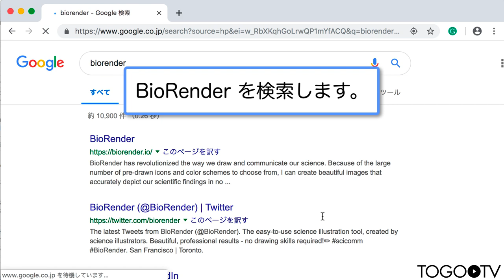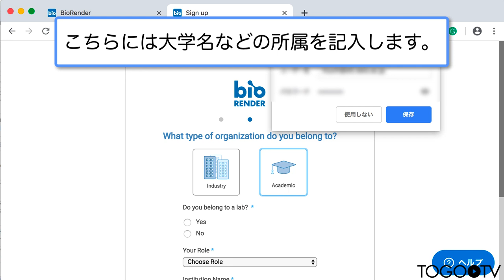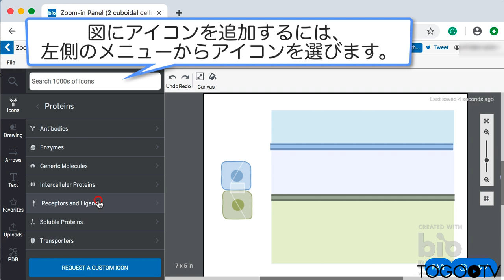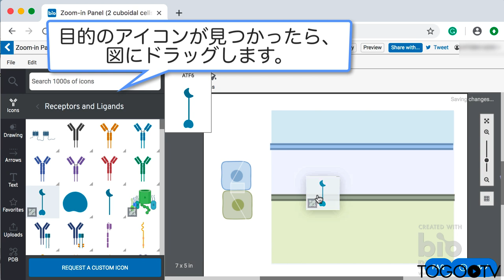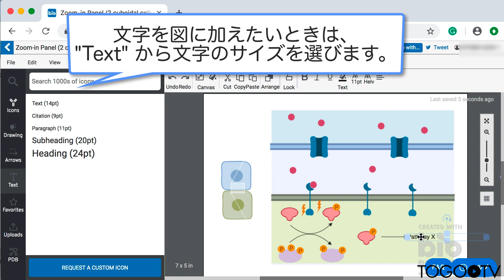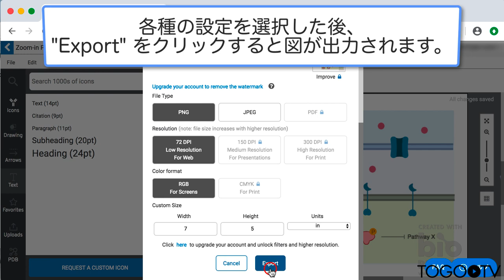BioRender を使って生命科学研究の模式図を作成する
BioRender は生命科学関連のイラストをウェブブラウザ上で描画することができるツールです。さまざまな細胞や組織、実験機器、模式図などイラストテンプレートやアイコンが豊富に用意されており、それらを簡単に編集するだけで、論文誌に投稿可能なレベルの高品質なイラストや模式図を作成することができます。今回は BioRender の無料版を利用して、その使い方や使用感について解説しています。
有料版には下記のようなメリットがあります。(大学・教育機関のメールアドレスで登録すると学生割引価格が利用できるようです。(Is there student pricing?))

各種フィルタを利用できる。
PDF で出力できる。
論文投稿可能な解像度、カラーフォーマットで出力できる。
図のサイズを変更できる。
右下のロゴを削除できる。
作成した図を論文誌への原稿に利用できる。

1. BioRender を検索し、アカウントを作成する。 (0:25)
2. テンプレートを選ぶ (1:15)
3. オブジェクトの色やサイズを変える (2:00)
4. オブジェクトを追加する (2:53)
5. 作成した図を出力する(4:44)